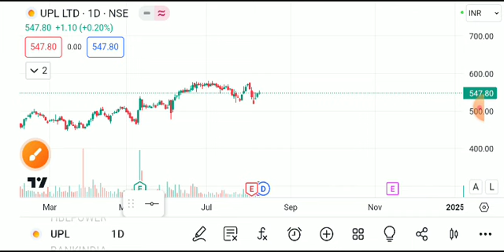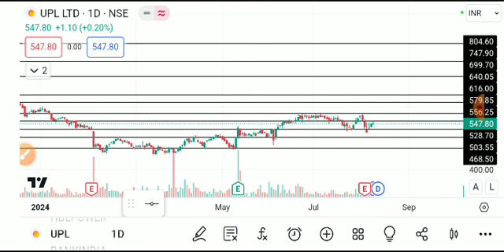upl share news today, upl share analysis, upl share target, upl share news, upl share latest news